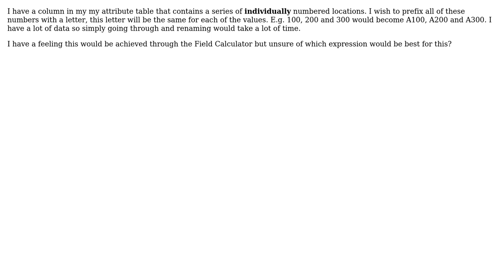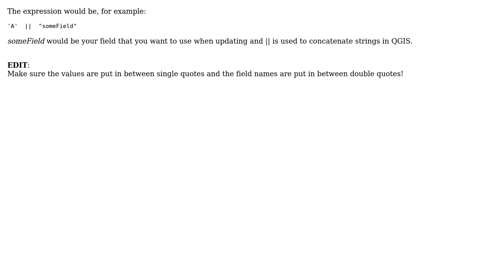GIS: Prefixing multiple values within QGIS using the Field Calculator? (3 Solutions!!)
GIS: Prefixing multiple values within QGIS using the Field Calculator?

With thanks & praise to God, and with thanks to the many people who have made this project possible! | Content (except music & images) licensed under CC BY-SA | Music | Images & others | With thanks to user Joshua Dickerson user Joseph user BritishSteel user AndreJ and the Stack Exchange Network Trademarks are property of their respective owners. You are responsible for your own actions.